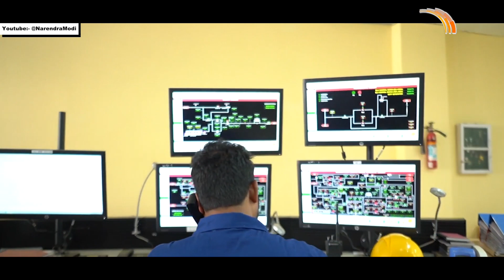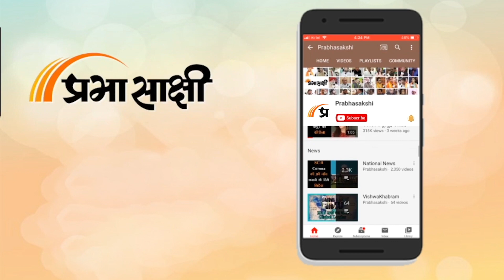Kartavyapath । भारत की 'अष्टलक्ष्मी' सामाजिक-आर्थिक विकास में अग्रणी बनेगी । Prabhasakshi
हर स्तर पर विकास, हर दिशा में विकास... जो देगा एक खूबसूरत विकसित देश। भारत को विकसित बनाने के संकल्प के साथ प्रधानमंत्री नरेंद्र मोदी के यशस्वी नेतृत्व में देश नई ऊंचाइयों को छू रहा है। प्रधानमंत्री नरेंद्र मोदी के मजबूत नेतृत्व में असम और पूर्वोत्तर भी विकास और प्रगति की सफल यात्रा में अग्रसर है।